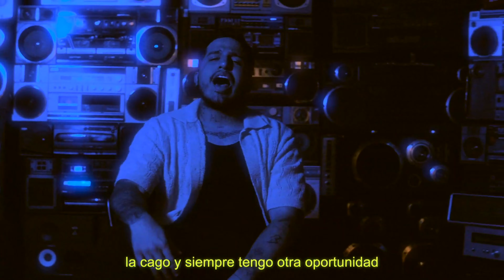🚨 EXCLUSIVA CON EL GANADOR DEL GRAMMY🚨... Pablo nos cuenta todo, nuevas canciones y mucho más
Grammy para un joven zuliano que nos llena de orgullo.

El cantante, compositor y productor @pablocrodriguezz llegó a Maracaibo para celebrar y presentar el premio Grammy recibido por la producción al Mejor Álbum Tropical Contemporáneo llamado "5:10 A.M." realizado para @luisfborjas.

El artista celebró junto a los medios de la región este anhelado logro, dejando en claro que "hay que luchar, así te cierren 1000 puertas". Además agregó estar listo para seguir haciendo música para otros artistas.

🚨 También en exclusiva nos adelantó nombres de las canciones de su próxima producción discografica🚨.

¡Que sigan los éxitos! 🙌🏻

PublicitEando, si no estuvimos no pasó💪🏻

Host: @mandyperozo
Grabación, edición y montaje: @afmanager @afmanagerve